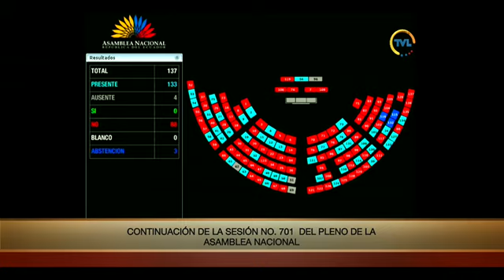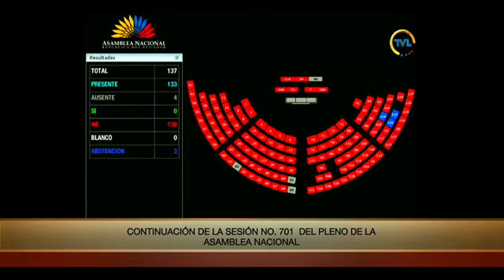Reconsideración de la votación - Sesión 701 - LeyEmprendimientoJuvenil.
10 de agosto de 2021
Informe para Segundo Debate del Proyecto de Ley Orgánica Reformatoria a la Ley Orgánica de Emprendimiento e Innovación para la Implementación efectiva del Emprendimiento Juvenil.